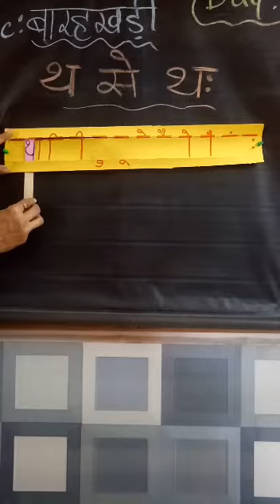UKG ENG MED || HINDI || THA SE THAH